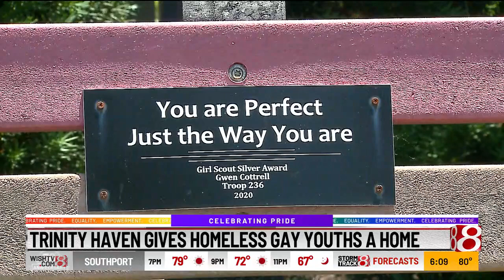Giving homeless gay youths a place to belong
For three years, Trinity Haven has established itself as a safe place where up to 10 homeless LGBTQ+ youths can stay for up to two years.